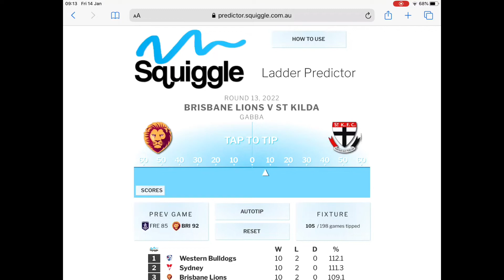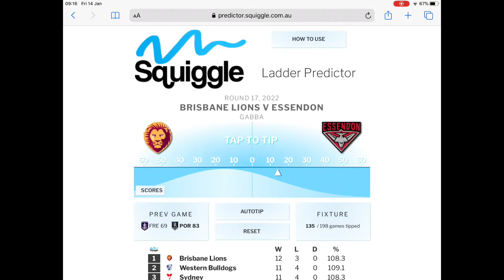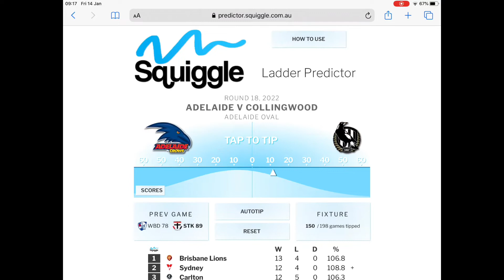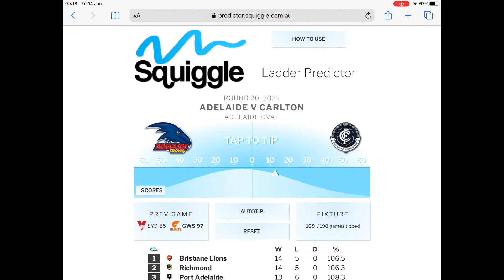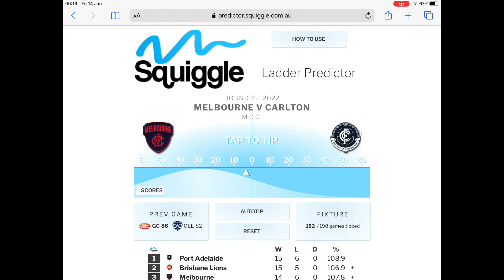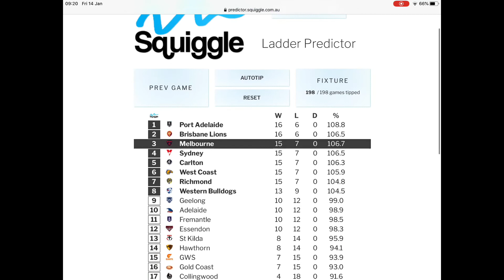My 2022 AFL Fixture Predictions Part 2 (Rounds 13-23)